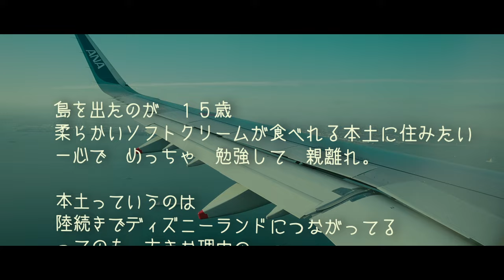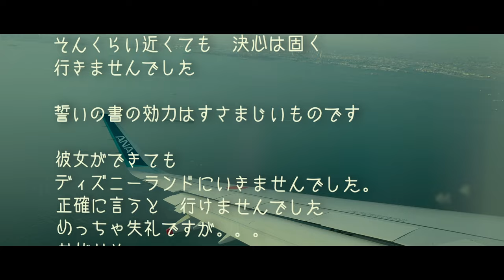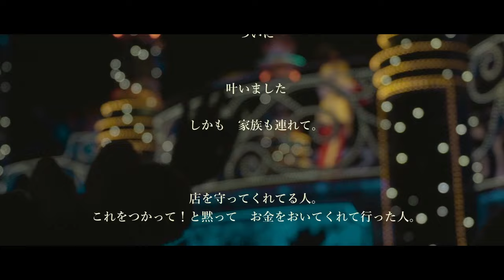VLOG ディズニーランドとの誓約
昨年　念願の　ディズニーランドへ　行けました

Please see in 4K or 1080p from your YouTube settings!
If you want to know the lyrics of this song, please turn on the subtitle setting of YouTube!

📷 SHOOTING CAMERA
SONY α7SIII (ILCE-7SM3)
SONY α7R V  (ILCE-7RM5)
VLOGCAM ZV-E1
FX 30
BMPCC4K
BMPCC6KPRO
Leica SL2S
DRONE

📹 FAVORITE LENS
SONY SEL70200GM2